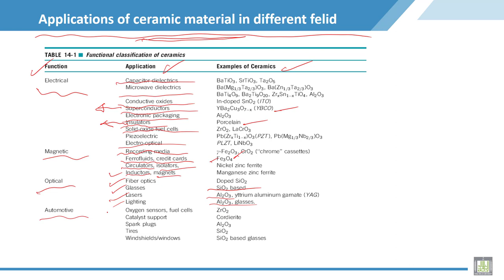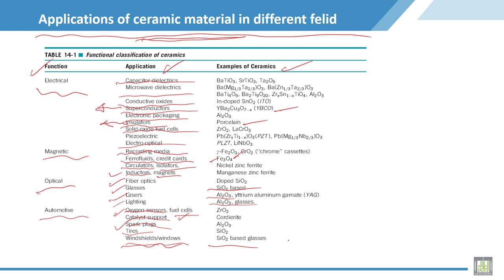Material Science - 2 | C5-L2 | Applications of ceramic material in different felid - 1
Lecture 2 : Applications of ceramic material in different felid - 1
Description of applications of ceramic in field of electrical, magnetic , optical and Automotive